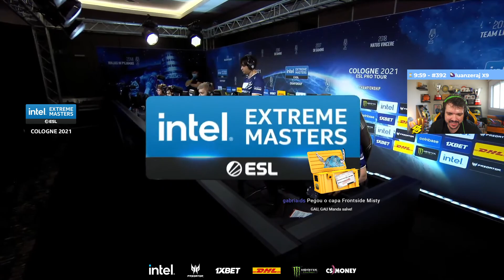COMPLEXITY VS LDLC - DUST2 (MAPA 1)(MD3) (PTBR) - IEM COLOGNE 2021 PLAY IN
IEM COLOGNE 2021 PLAY IN - PTBR

LDLC VS COMPLEXITY - MD3

MAPA: DUST2

DATA: 07/07/2021